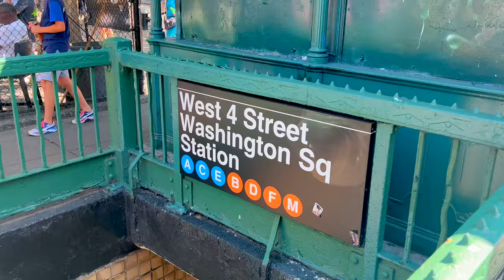208 Thompson Street, Apt. 10 | New York, New York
Live the New York City dream in the heart of Greenwich Village in this charming Thompson Street 1 bedroom less then 2 blocks to Washington Square Park. Six large windows with southern exposures bring in light throughout the day. Two AC units keep the entire apartment comfortable throughout the summer. Renovated kitchen with dishwasher, and renovated windowed bathroom. Bedroom features generous closet space and easily accommodates a full-sized bed. Hard wood floors throughout. World-famous eateries such as Carbone are right on your block along with many of the city's finest eateries, music venues, boutique shopping and nightlife. A couple of blocks takes you to Washington Square Park, NYU and nearly every transportation option imaginable including the A/B/C/D/E/F/M/1/6 subway lines.

Available furnished or unfurnished for minimum 1 year lease. Some photos are virtually staged and/or enhanced.

offered by Jeff Brnener